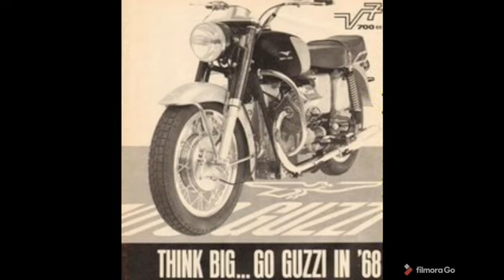Il tempo di morire cover Rosaria Bisignano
omaggio a Lucio Battisti